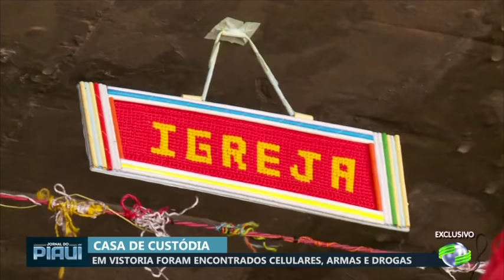TV Cidade Verde acompanha vistoria dentro da Casa de Custódia